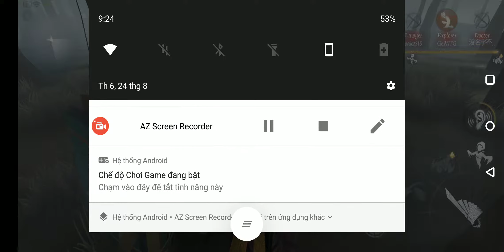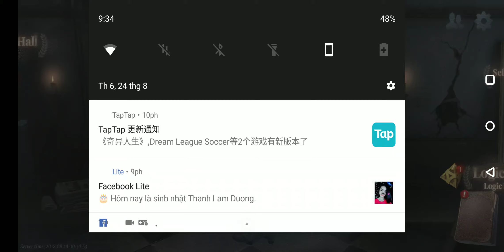IDENTITY 5 / SO LUCKY! THEY FIXED PING IN NEW VERSION